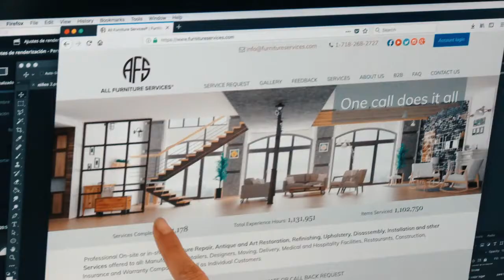Upholstery Cleaning All Furniture Services Repair Restoration Leather Dyeing Baby Twins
Upholstery Cleaning All Furniture Services Repair Restoration Leather Dyeing Fabric Rug Baby Twins Advertisement video - stain, animal, blood, wine, urine, spot, grease, wear and tear